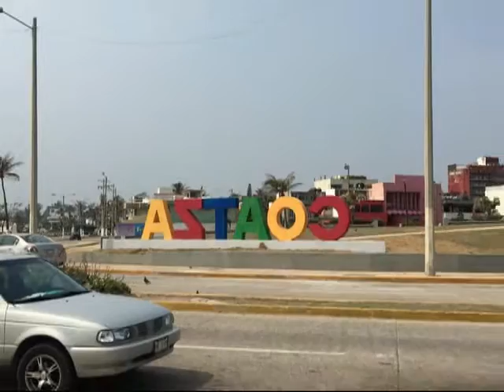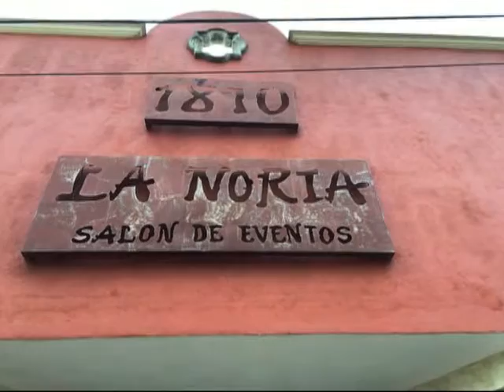Karen to Mexico 2015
Our team -- Lois Richter, Beth Sheldon, Sandra, and I were blessed to minister at three women's conferences in Vera Cruz, Mexico this past May (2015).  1) Minatitlan, 2) Coatzacoalcos, and 3) Acayucan. Please forgive my pronunciation. I have now purchased "Spanish for Dummies!"